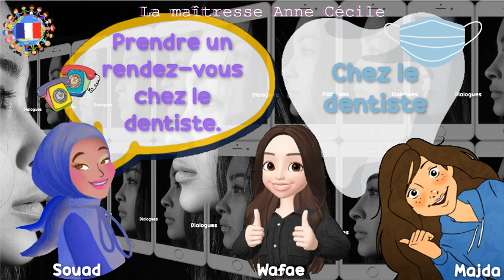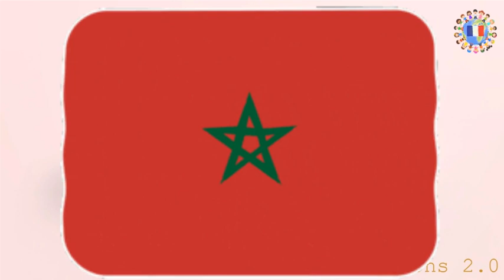Dialogues👉 Prendre rendez-vous chez le dentiste/chez le dentiste/french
Souad, Majda et Wafae
👉Dialogues Souad/Wafae : Prendre un rendez-vous chez le dentiste en français
👉Dialogues Souad/Wafae: Making an appointment with the dentist in French
👉Dialogues Wafae/Majda : Chez le dentiste en français
👉At the dentist in French

👉Montage: La maîtresse Anne Cécile
👇Retrouvez les activités numériques et les pdf(s) :